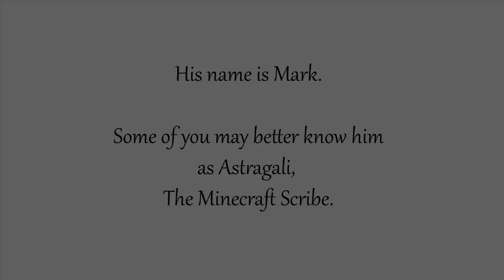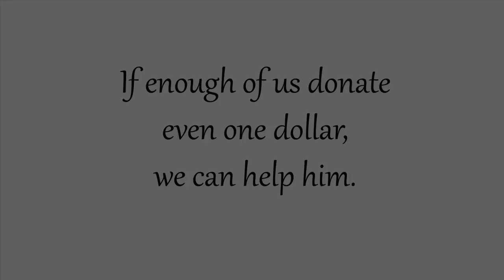Minecrafters - one of us needs your help.